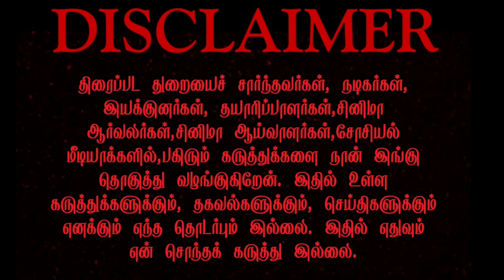Mithran R Jawahar and Arya New movie - Arya 34, Thiruchitrambalam, muthaiya, yuvan shankar raja